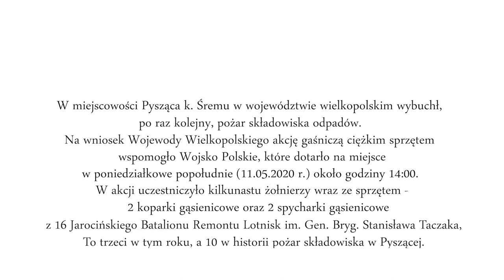Składowisko odpadów w Pyszącej k. Śremu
W miejscowości Pysząca k. Śremu w województwie wielkopolskim wybuchł, po raz kolejny, pożar składowiska odpadów.
Akcję gaśniczą ciężkim sprzętem wspomogło Wojsko Polskie, które dotarło na miejsce w poniedziałkowe popołudnie (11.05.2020 r.) około godziny 14:00.
W akcji uczestniczyło kilkunastu żołnierzy wraz ze sprzętem - 2 koparki gąsienicowe oraz 2 spychacze gąsienicowe - z 16 Jarocińskiego Batalionu Remontu Lotnisk im. Gen. Bryg. Stanisława Taczaka,
To trzeci w tym roku, a 10 w historii pożar składowiska w Pyszącej.